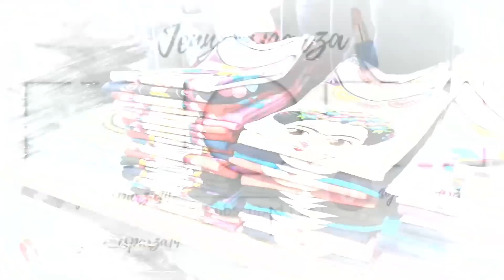NUEVA TIENDA DE ROPA MUY BARATA NACIONAL/ MAYOREO A PARTIR DE UNA PIEZA/ A 5 CUADRAS DE METRO TEPITO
ABRE LA CAJITA DE INFO PARA OBTENER INFORMACIÓN DE LA TIENDA

TIENDA DAMARIS MODA:
WHASTAPP: 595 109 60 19
CALLE NACIONAL NUM 21 C
COL. CENTRO C.P 06020
SOBRE CALLE VIDAL ALCOCER (CIRCUNVALACIÓN)
A 5 CUADRAS DE METRO TEPITO
HORARIO DE ATENCION DE LUNES A SABADO DE 10:00AM A 6:00'M

QUIERES QUE GRABE TU TIENDA O COLABORE CON TU MARCA ?